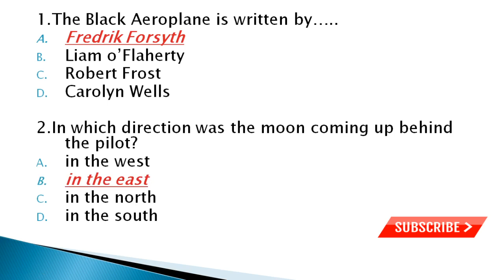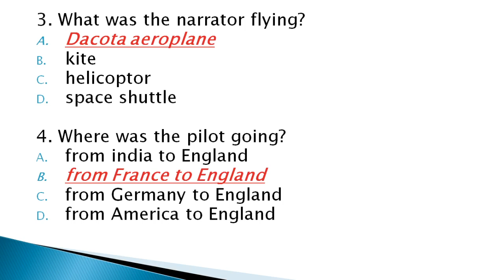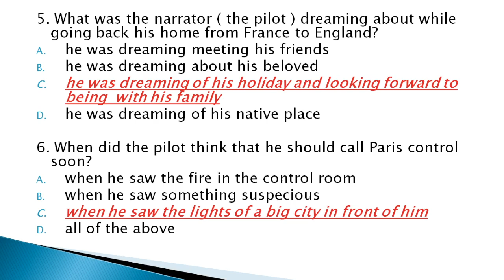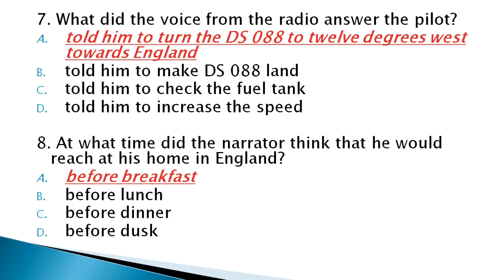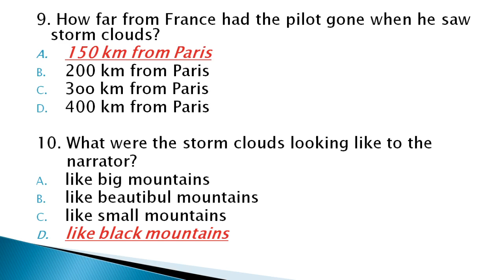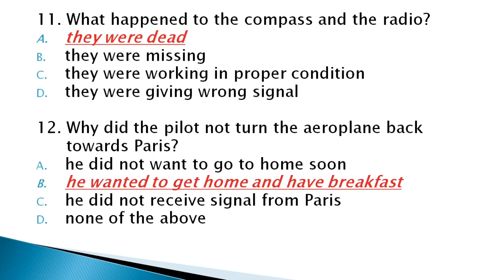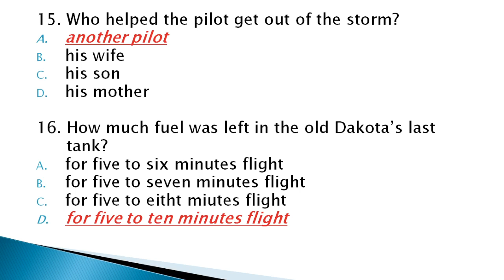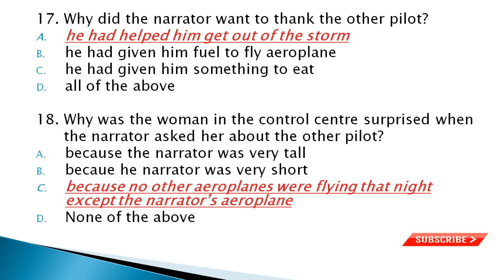MCQ II THE BLACK AEROPLANE II CLASS-10 II ENGLISH